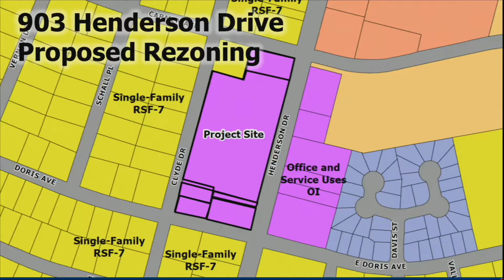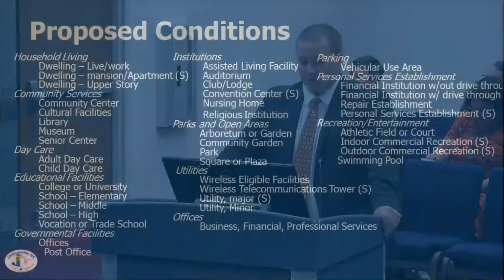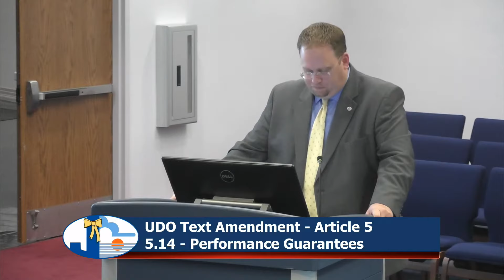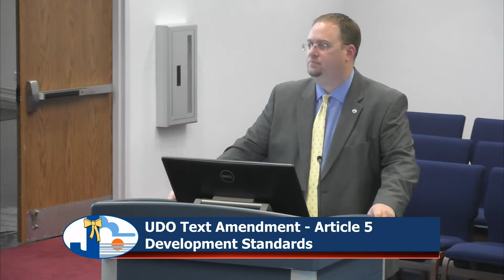Planning Advisory Board Meeting - November 13, 2017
Regular Meeting of the City of Jacksonville Planning Advisory Board, held at City Hall on November 13, 2017 in the City Council Chambers.